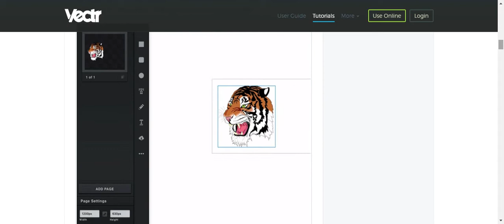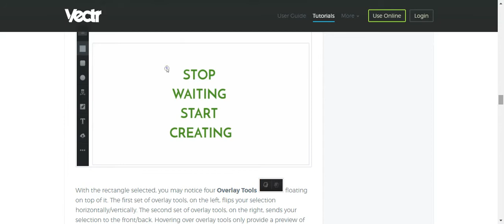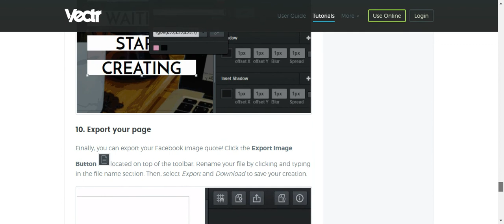Creating a Complete Graphic Image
COURSERA course links:
## Guided Projects